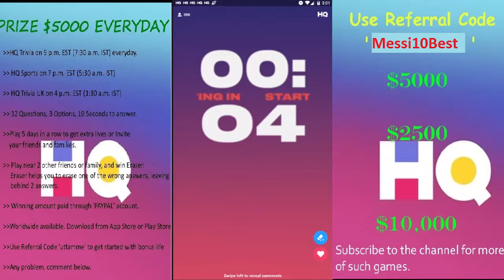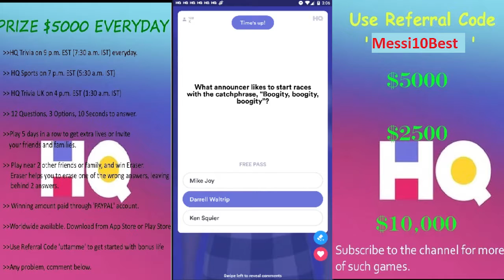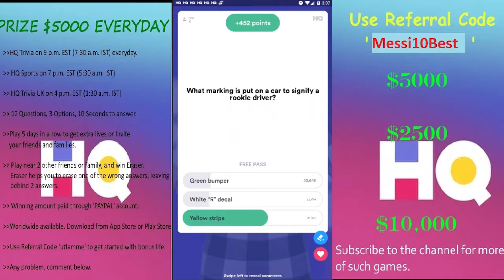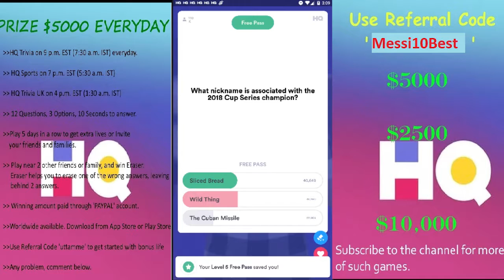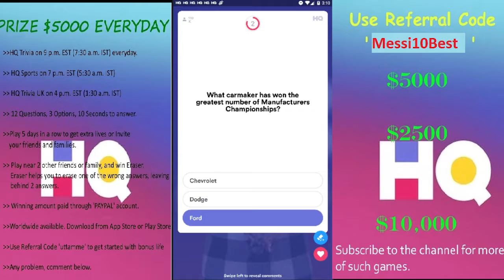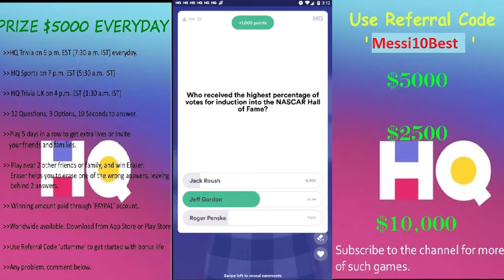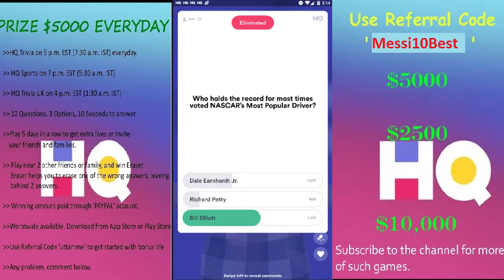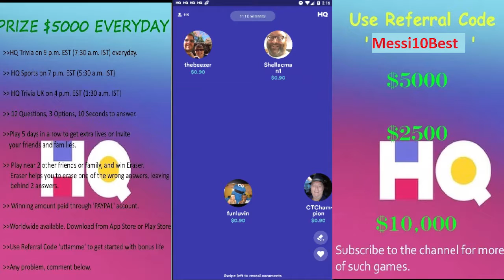HQ SPORTS NASCAR EDITION $1000 | 17TH Feb 2019